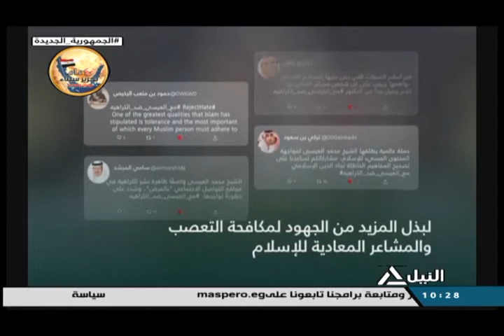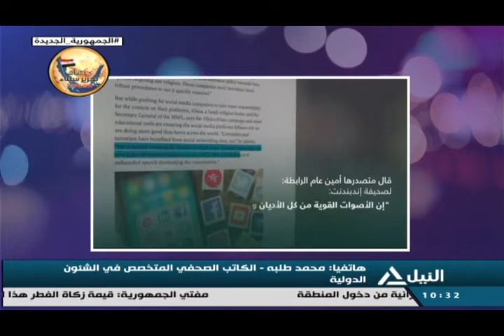من القاهرة 30-4-2022 - قراءة لأهم الأحداث الجارية على الساحة المحلية